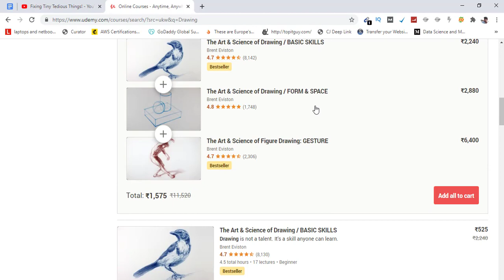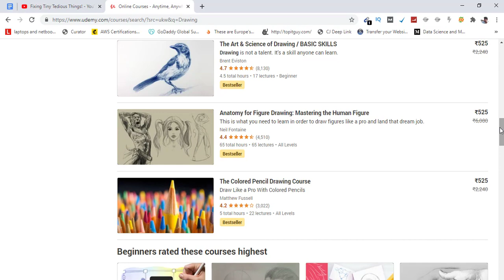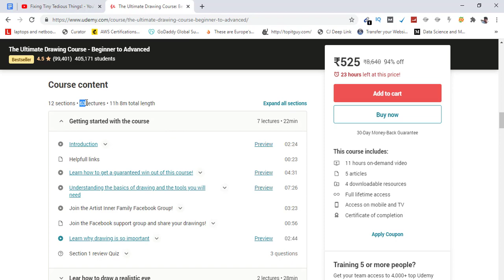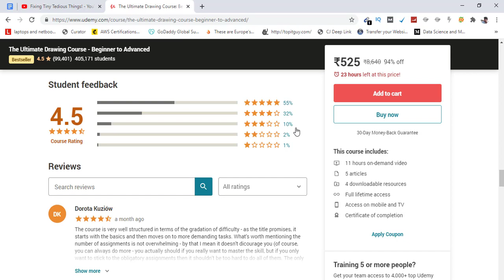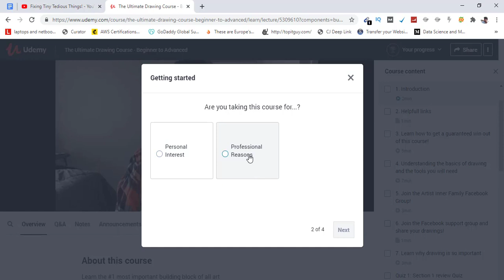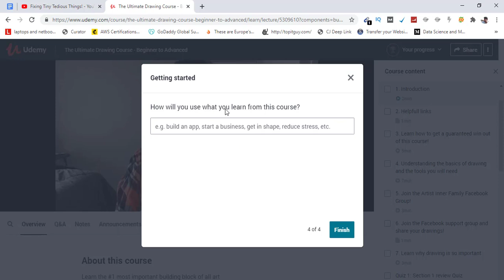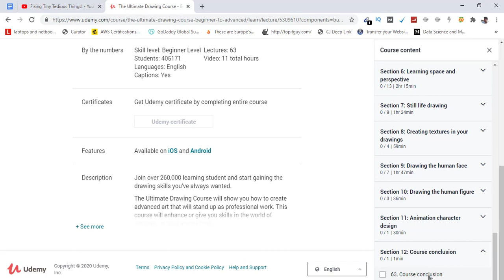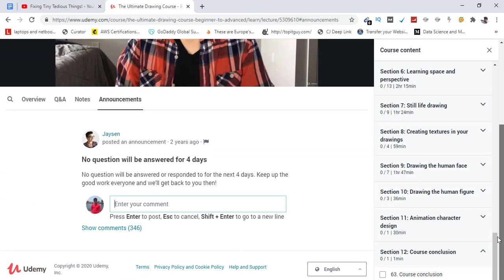Learn How To Draw From Scratch With Jaysen and Quniton Batchelor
Hey guys if you are looking to learn how to draw from scratch, consider learning with Jaysen and Quinton Batchelor on Udemy. They have a bestselling drawing course on Udemy with a 4.5/5 rating.

Over 405,000 learners are learning with them already. Whether you want to learn character drawing or drawing shapes and what not, you learn everything from scratch. Do watch me buying the course and giving you the overall review in this video.